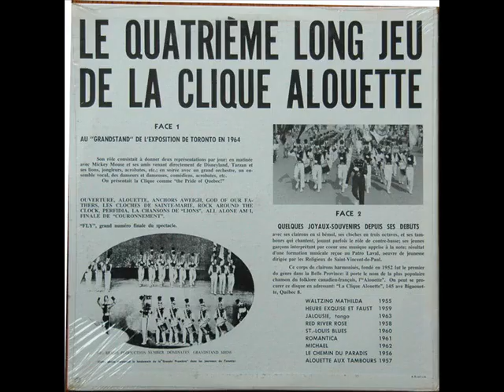Encan TV des Lions, thème musical à CFCM-TV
Québec, années 60 et 70. C'est une sorte de demande spéciale pour le thème musical de L'Encan TV des Lions qui se tenait un samedi de chaque printemps sur les ondes de CFCM-TV, Canal 4, Québec. Il était joué par la Clique Alouette, du Patro Laval. Parmi les animateurs, on pouvait retrouver André Jean, André Duquet, Gilles Chevrette, etc.